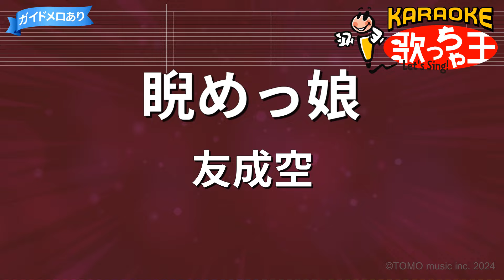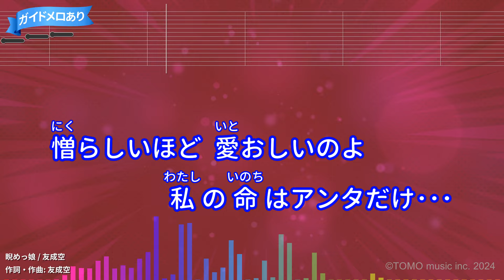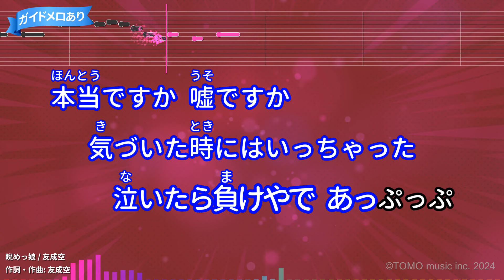【カラオケ】睨めっ娘 / 友成空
作詞：友成 空/作曲：友成空
2024年05月15日リリース